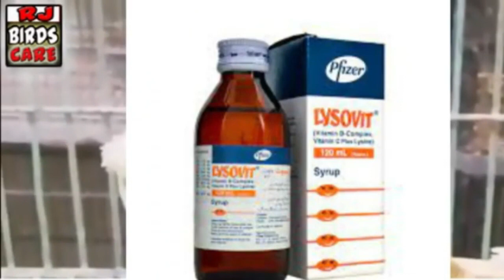Love birds best breading formula tips for new fanciers !!